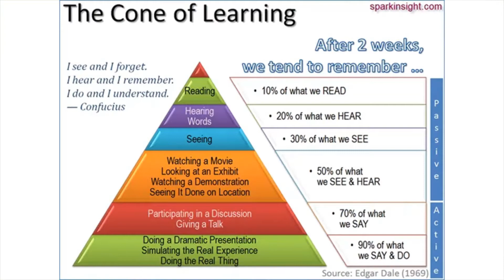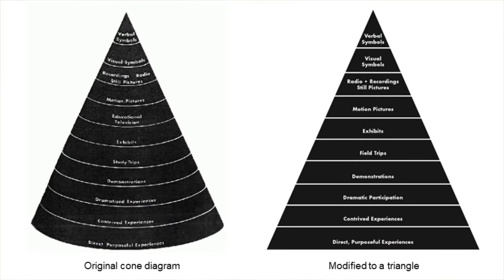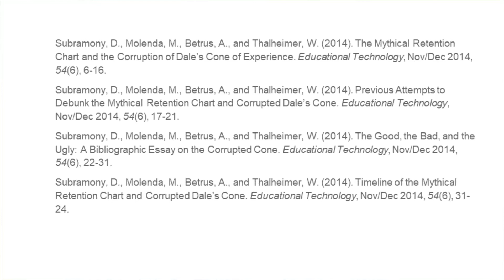Mythbuster… do people really retain only 20% of what they hear?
In this short episode we’re doing our second mythbusters session! Let’s not just accept something because it’s been said so many times that most people believe it. We’re going to delve deeper and explore the facts. So, let’s explore the cone of learning and the suggestion that people only retain 20% of what they hear, compared with 90% of what they do!
See the show notes and contribute to the discussion over